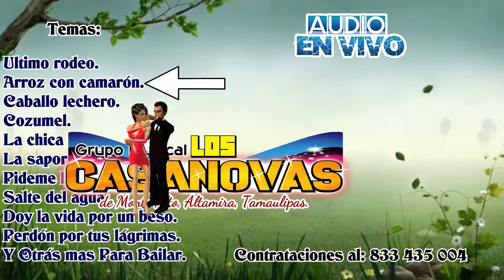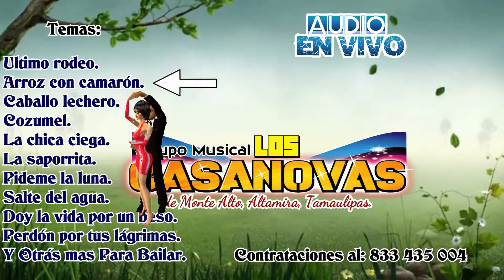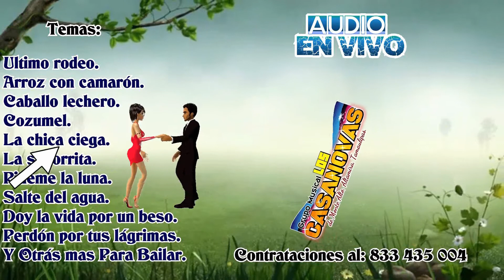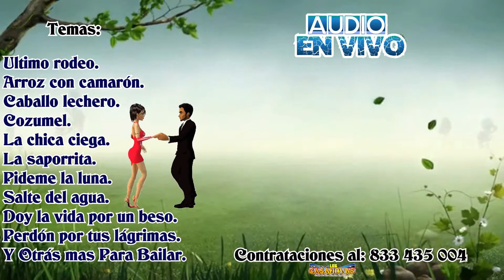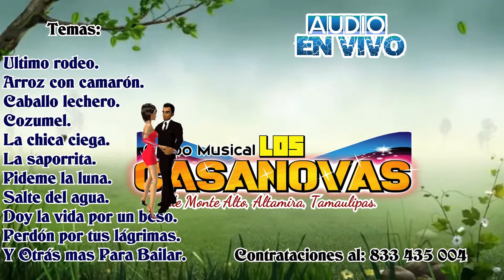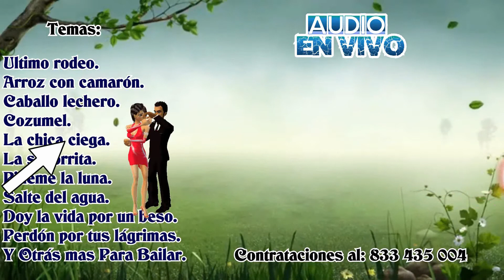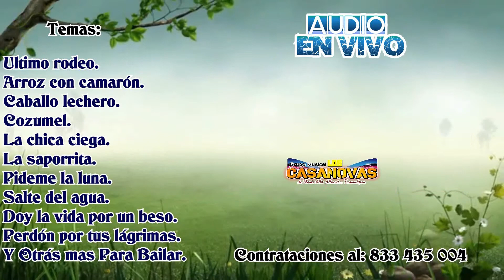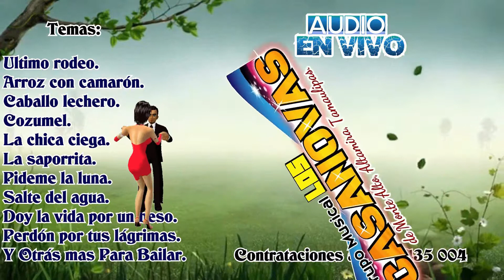Grupo Musical Los Casanova de Monte Alto Altamira Tamaulipas "Exitos Para Bailar" [Completo] 2021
Contrataciones Directas:
Si les agrada el contenido de este canal, les pido que me regalen su LIKE, UN COMENTARIO, UNA SUSCRIPCION O si así lo desean, COMPARTAN CON SUS AMIGOS EL MATERIAL.